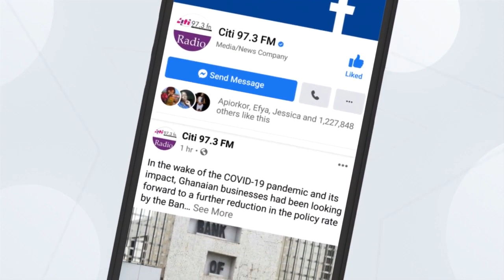‘Mahama will sting corruption like a scorpion’ – Haruna Iddrisu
The Minority Leader, Haruna Iddrisu says Former President John Dramani Mahama intends rooting out corruption if voted into power.

Addressing members of the National Democratic Congress at the official launch of the NDC’s manifesto, Mr. Iddrisu said former President Mahama will ensure that corruption scandals that have been swept under the carpet are investigated under the current government.